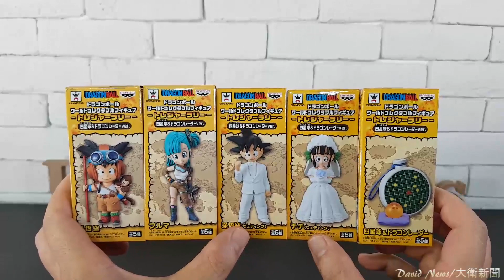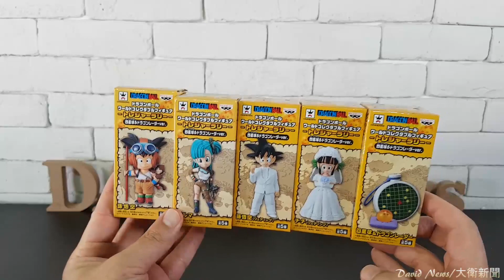【開箱】老物回追 日版 七龍珠 WCF 寶藏收集錄 悟空琪琪結婚禮服、四星球龍珠雷達、小悟空、布馬 每支都超經典~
3.加入喜歡影片

【景品開箱影片】七龍珠、海賊王、Enterbay、HOT TOYS.

一起前往收藏的偉大航路~